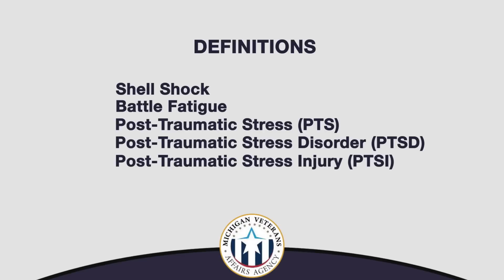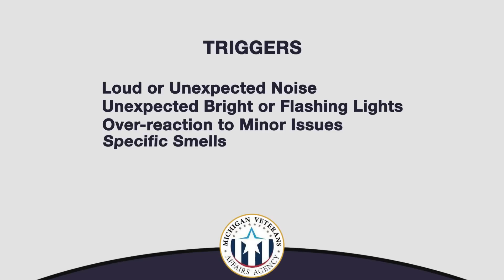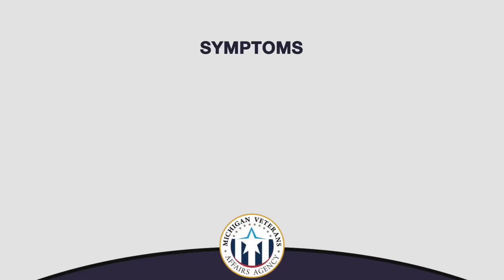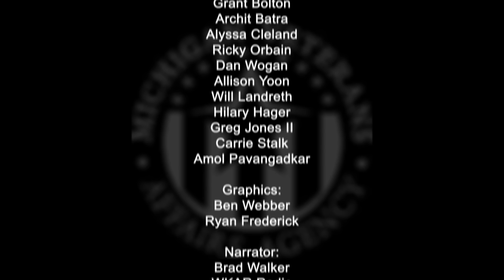Part 1: What is Post Traumatic Stress